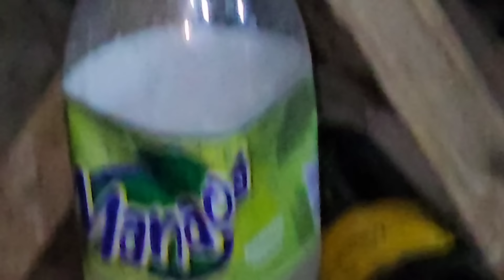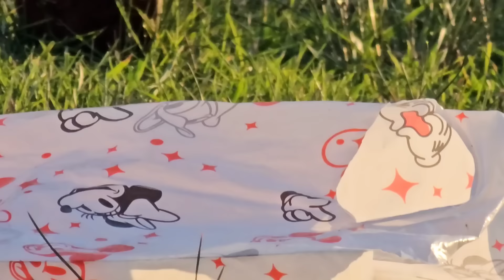"PESCA,GUITARRIADA,COCINA"LOS POZOS DE 30 MTS QUE NO FALLA,PESCA EN ARROYO LAS HERMANAS-NICO REYNOSO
Hola a todos,si bien anduve pescando poco,les comparto un nuevo video en el tonelero y en un arroyo espectacular,espero que les guste 🙋‍♂️🎣